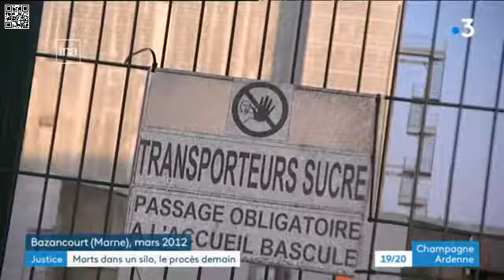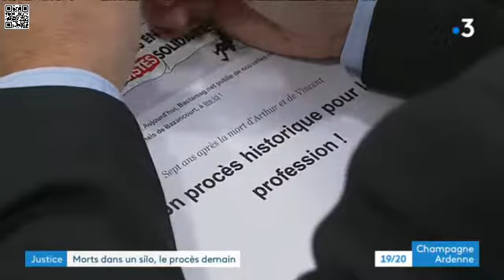JT 19/20 FR3 Champagne Ardennes 10-01-2019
EXTRAIT DU JOURNAL TÉLÉVISÉ du 10/01/2019
12/13 sur FR3 Champagne-Ardennes
Annonce du procès de l'accident mortel d'Arthur Bertelli et Vincent Dequin, ensevelis dans un silo de l'usine Cristal Union à Bazancourt (51). Les responsables de Cristal Union et Carrard Service y seront jugés pour homicides involontaire.
L'association Cordistes en colère, cordistes solidaires se rassemblera le jour de ce procès pour témoigner notre solidarité au familles des victimes et exprimer que de tels drames ne doivent plus se reproduire.